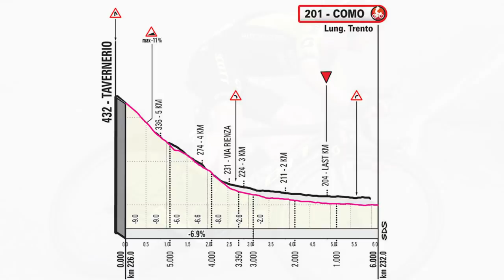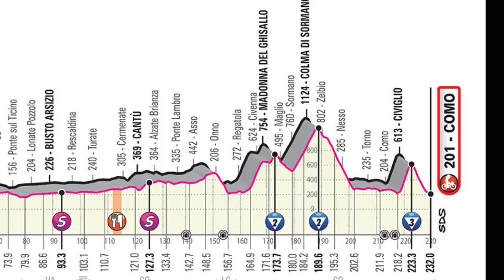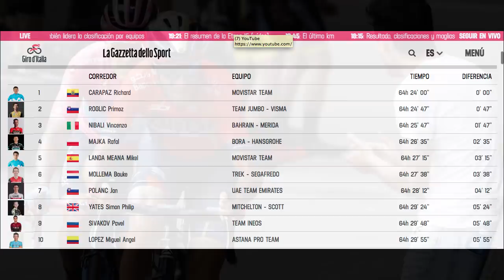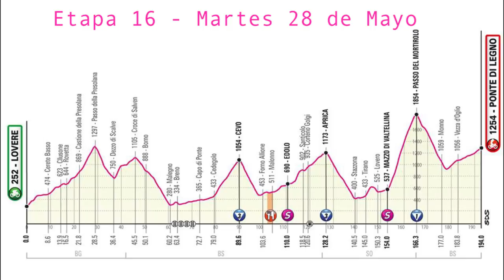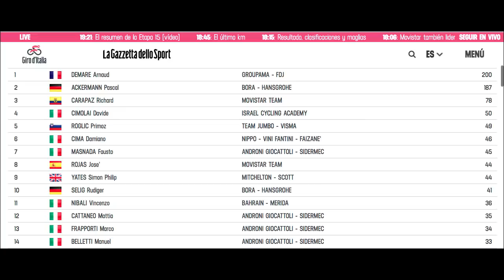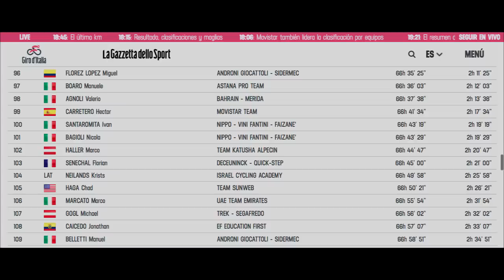Etapa 15: El Tiburón Atacó - Giro d´Italia 2019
El tiburón despertó, si hay alguien que pueda desestabilizar el lote es Vicenzo Nibali, un ataque y pone a todos a perseguir · Conozca los detalles de lo ocurrido en la etapa 15